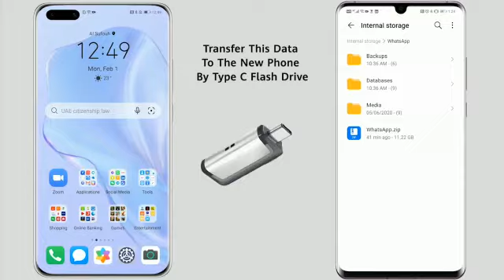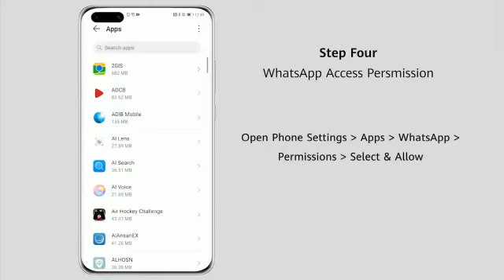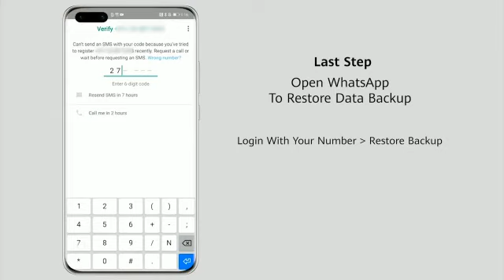how to transfer what's app data from other phone to your Huawei phone